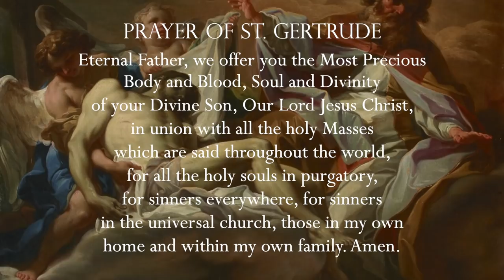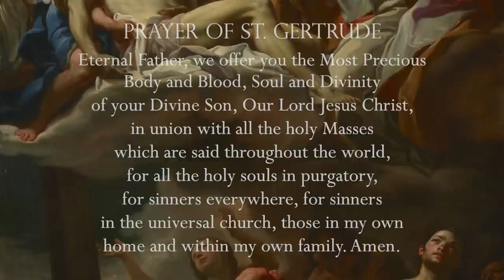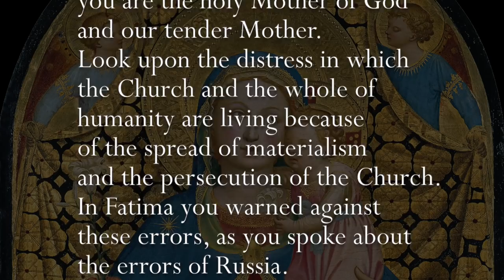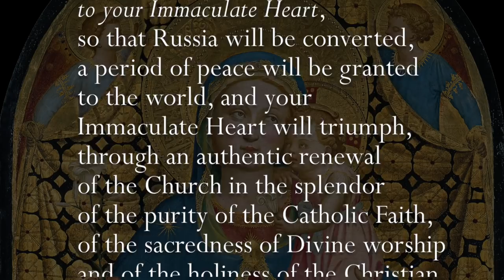Thursday, 25th November 2021 - Our Lady of Fatima Rosary Crusade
Consecration prayer:
Virgin of Humility by Fra Angelico (c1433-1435)